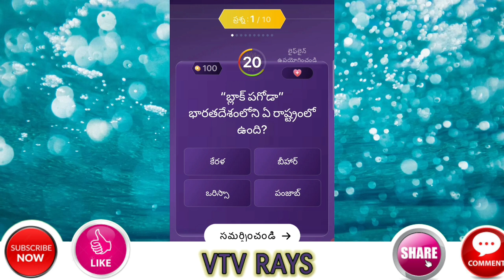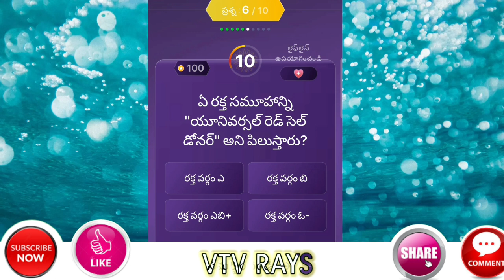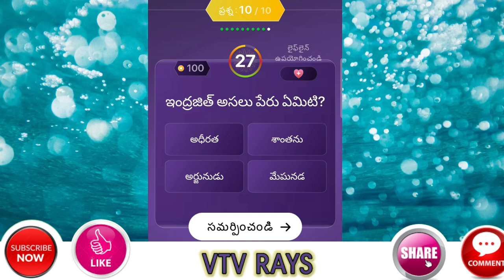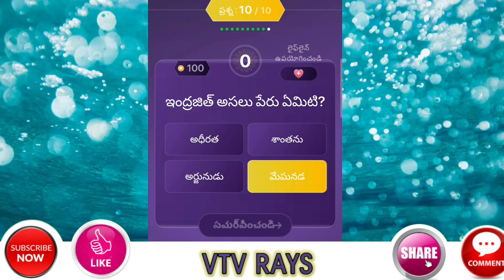EMK • SEP 25 • Offline Quiz • Sonyliv • Evaru Meelo Koteeswarulu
today's offline quiz ,sonyliv,evaru meelo koteeswarulu

watch a review on evaru meelo koteeswarudu Gemini TV live program hosted by Jr NTR , offline questions asked on  September 25,2021 in sonyliv app.

other interesting quuzes in our channel